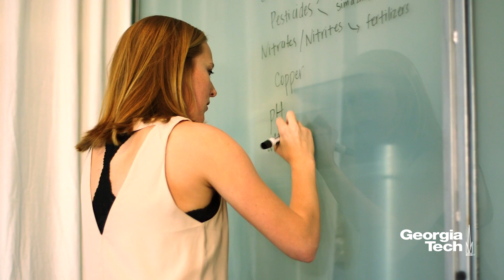Going with the Flow: Creating the Next Clean Water Solution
On their entrepreneurial quest to make drinking water safe for all, recent Georgia Tech graduates stand as testimony to the gumption and perseverance necessary to sustain a startup